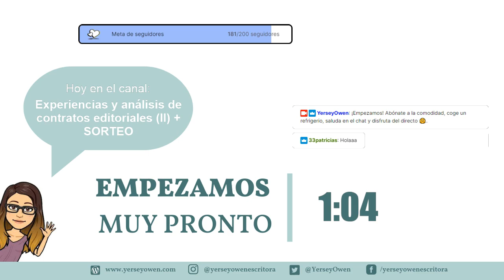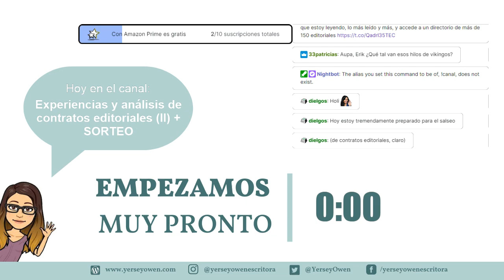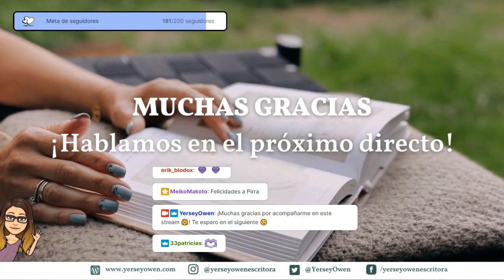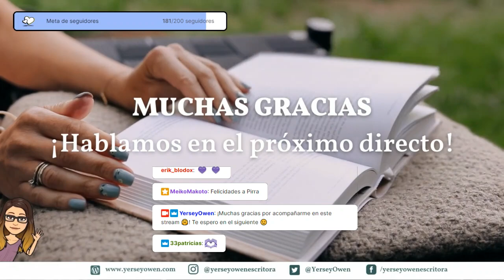📑 Experiencias y análisis de contratos editoriales (II) + SORTEO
¿Te preguntas qué hay detrás de las cláusulas de un contrato de edición? ¿Te preocupa caer en trampas editoriales 🤔? ¿Cómo identificar cuando una editorial es de fiar 😏? En este directo de Twitch inicio una serie de episodios en los que te cuento mi experiencia contactando con editoriales para publicar mis novelas, cositas turbias de contratos incluidas 😬.

📚 Saga Los Guardianes (I): Ocaso 📚

- En digital

📚 Saga Los Guardianes (II): Claro de luna 📚

- En digital

📚 Salud mental: Confesiones de una escritura en crisis 📚

- En digital
- En físico